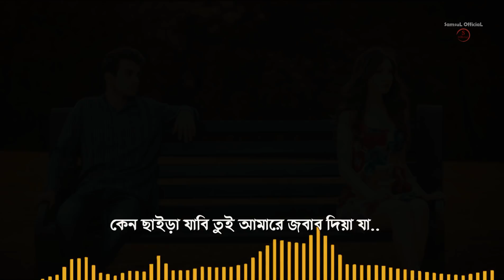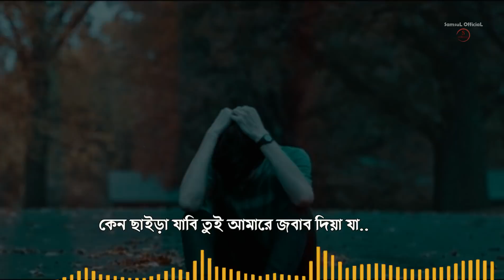গানটি শুধু মাত্র ছেলেদের জন্য ! O Bondhu Re Song | Bangla Song 2019 | Mujahid Tufan| Official Song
Presenting Bangla Song 2019.All Our Friends Hope Loved This Song.গানটি শুধু মাত্র ছেলেদের জন্য !! Bangla  Song 2019 | Mujahid Tufan | Official Song.

Produced By Prince Samsul CEO

Song : O Bondhu Re
Singer : Mujahid Tufan
Lyrics & Tune : Mujahid Tufan
Edit & Color : Prince Samsul
Label : Samsul Official

Thanks
Prince Samsul